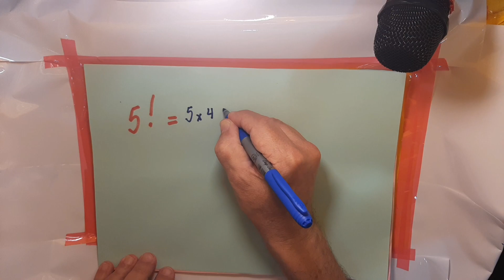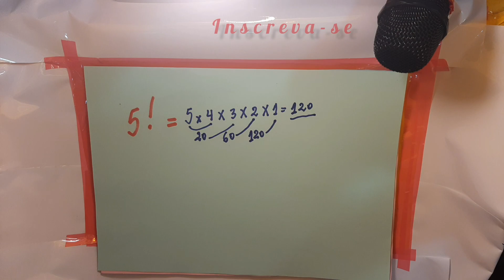FATORIAL DE 5!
Não deixe de assistir e conferir todos os detalhes!!!